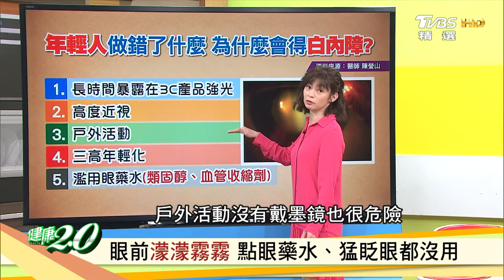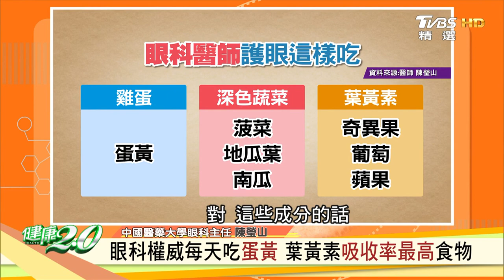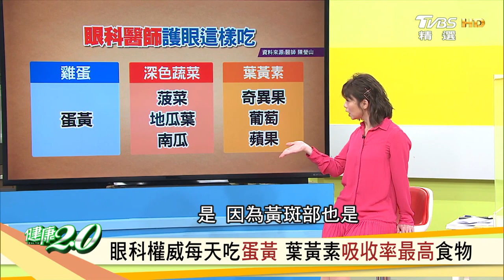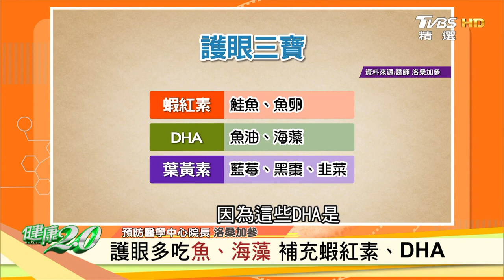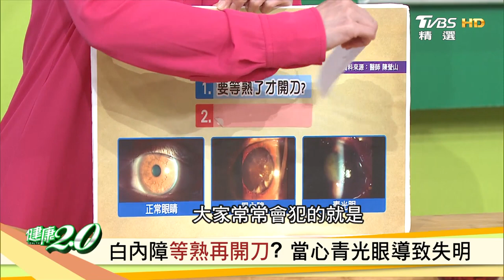濫用類固醇、血管收縮劑眼藥水 恐致白內障 健康2.0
TVBS新聞台(56台) 週五早上8點，週六、週日晚間7點！